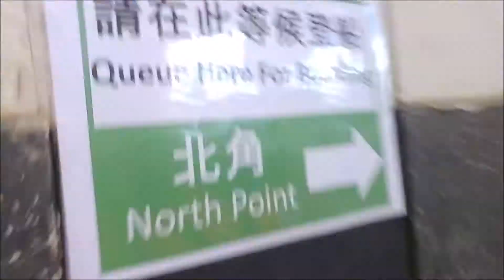[無報站/全畫面版]新渡輪 北角至九龍城航線 縮時渡輪片段